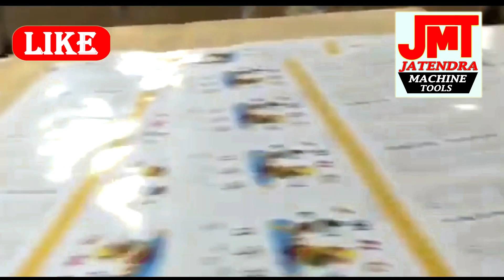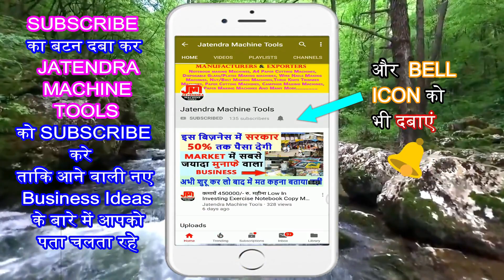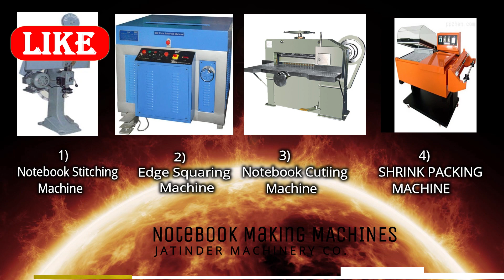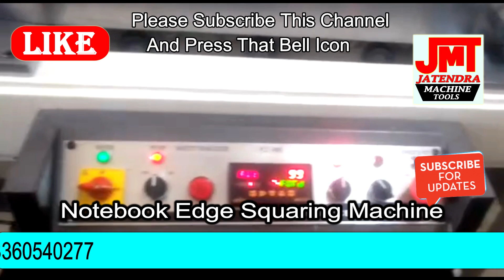कमायें 360000/- रु. महीना Low In Investing Exercise Notebook Copy Making Register Manufacturing